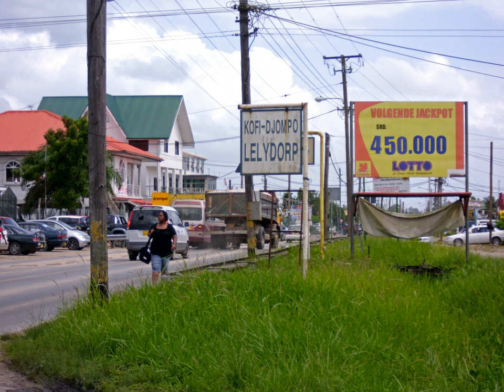Suriname | Wikipedia audio article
This is an audio version of the Wikipedia Article:
Suriname

00:01:56 1 Etymology
00:02:56 2 History
00:03:42 2.1 Colonial period
00:06:36 2.2 Abolition of slavery
00:08:19 2.3 Decolonization
00:09:30 2.4 Independence
00:10:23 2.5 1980 military coup
00:11:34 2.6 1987 elections and constitution
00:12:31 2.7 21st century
00:13:11 3 Politics
00:15:21 3.1 Foreign relations
00:17:55 4 Military
00:19:16 5 Administrative divisions
00:19:40 6 Geography
00:21:00 6.1 Borders
00:21:39 6.2 Climate
00:22:28 6.3 Nature reserves
00:23:09 7 Economy
00:27:22 8 Demographics
00:30:45 8.1 Religion
00:32:25 8.2 Languages
00:34:30 8.3 Largest cities
00:35:00 9 Culture
00:35:17 9.1 National holidays
00:36:55 9.1.1 New Year's Eve
00:38:00 9.2 Sports
00:42:43 10 Transportation
00:43:29 10.1 Air
00:44:06 11 Health
00:44:15 12 Education
00:45:29 13 Biodiversity
00:46:30 13.1 Environmental preservation
00:47:47 14 Media
00:49:32 15 Tourism
00:51:56 15.1 Landmarks
00:53:49 16 See also

- Socrates

SUMMARY
Suriname  (, US also , also spelled Surinam), officially known as the Republic of Suriname (Dutch: Republiek Suriname [reːpyˌblik syːriˈnaːmə]), is a country on the northeastern Atlantic coast of South America. It is bordered by the Atlantic Ocean to the north, French Guiana to the east, Guyana to the west and Brazil to the south. At just under 165,000 square kilometers (64,000 square miles), it is the smallest sovereign state in South America. Suriname has a population of approximately 558,368, most of whom live on the country's north coast, in and around the capital and largest city, Paramaribo.
Suriname was long inhabited by various indigenous people before being invaded and contested by European powers from the 16th century, eventually coming under Dutch rule in the late 17th century. During the Dutch colonial period, it was primarily a plantation economy dependent on African slaves and, following the abolition of slavery, indentured servants from Asia. In 1954, Suriname became one of the constituent countries of the Kingdom of the Netherlands. On 25 November 1975, the country of Suriname left the Kingdom of the Netherlands to become an independent state, nonetheless maintaining close economic, diplomatic, and cultural ties to its former colonizer.
Suriname is considered to be a culturally Caribbean country, and is a member of the Caribbean Community (CARICOM). While Dutch is the official language of government, business, media, and education, Sranan, an English-based creole language, is a widely used lingua franca. Suriname is the only sovereign nation outside Europe where Dutch is spoken by a majority of the population. As a legacy of colonization, the people of Suriname are among the most diverse in the world, spanning a multitude of ethnic, religious, and linguistic groups.